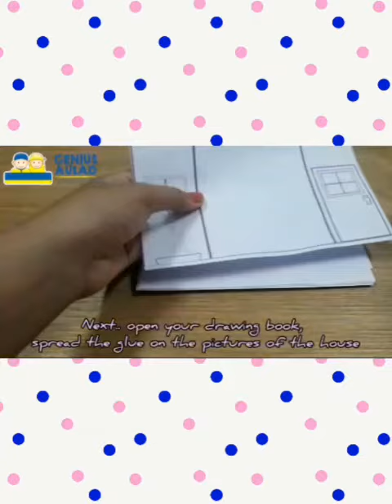Science and Craft week 4 || My Family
Video dari Nur Khanifah